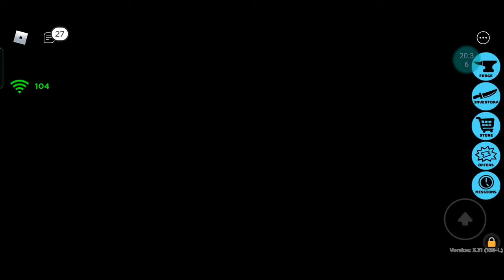(muder party) parang parehas ren naman ng muder mystery